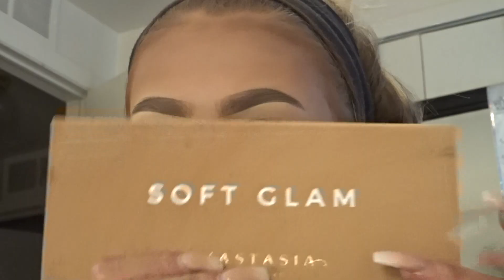ARIWEEN (PART 1): ARIANA GRANDE DIY BE ALRIGHT DWT COSTUME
Hey beautiful people!! Welcome to my disfunction and humor I like to call my videos… Baack back back again with another video finally, its whatever.. Ariana Grande Halloween series starts now ARIWEEN!

-Products seen in video in order (most if not all are not exactly whats seen in video)-